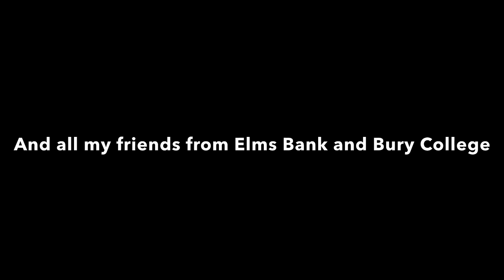(For @elmsbank1633) The EA Bury College Vlogs Intro